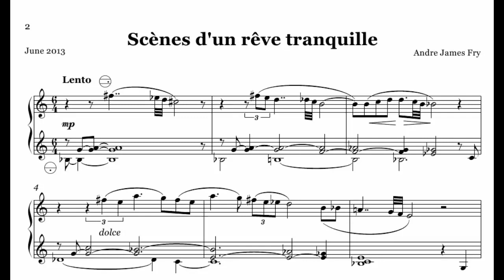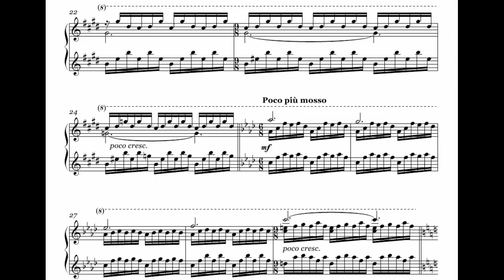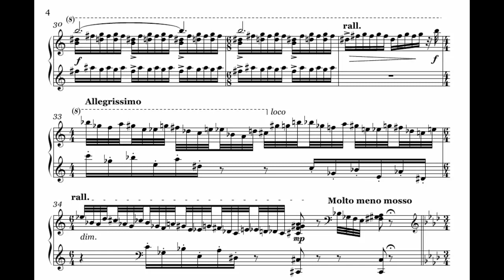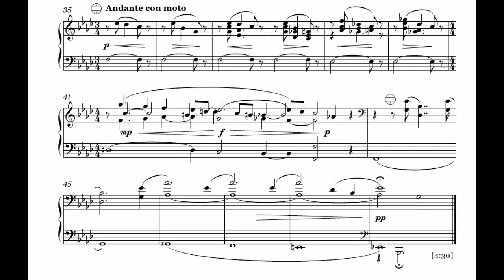Scènes d'un rêve tranquille for solo accordion - with score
This piece (translated into English as "Scenes from a Tranquil Dream") was awarded first prize in the 2013 American Accordionists' Association composition competition.

The work is intended for a 45-key free-bass accordion. It makes extensive use of the instrument's extreme registers, ranging from a high C to the low B flat in the last measure which, when played with a low E flat, produces a resultant E flat an octave lower!

There are three sections, each of which presents a different tempo and style. "Lento" lacks a clear tonal center, while "Allegretto" makes heavy use of the pentatonic scale, much in the style of Debussy. "Andante con moto" finally introduces more traditional tonality, with a key of F minor.

The complete score is available in PDF format at the following

Both the score and this audio have been released under the Creative Commons BY license, which means that you're free to copy and reuse them in any way you wish, as long as you credit me as the original author/performer. (More info available